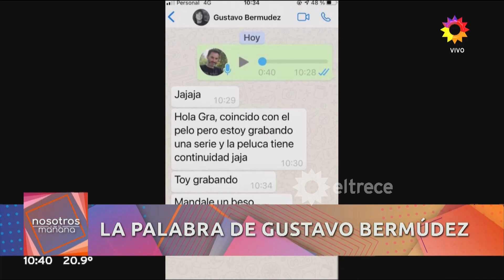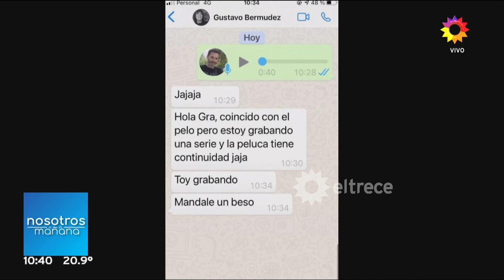Gustavo Bermúdez le respondió a Graciela Alfano, en vivo, un audio que le había envíado con consejos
Momento emitido el miércoles 06 de enero de 2021 en Nosotros a la mañana.